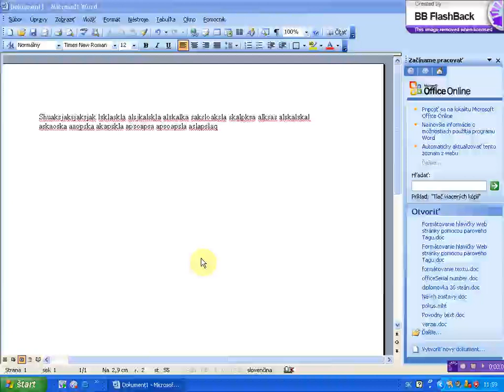oznacenie bloku v celom dokumente pomocou klavesovej skratky x264